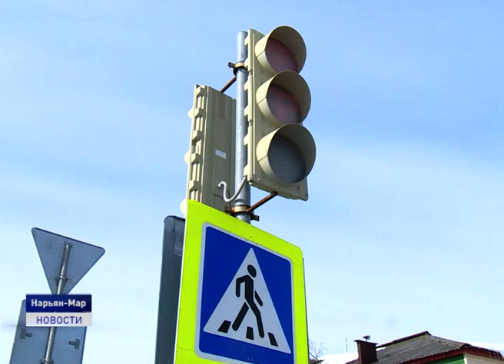АКТУАЛЬНАЯ ИНФОРМАЦИЯ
Система здравоохранения Ненецкого округа готова к приему пациентов с коронавирусной инфекцией. Об этом в ходе брифинга заявила заместитель руководителя регионального Управления Роспотребнадзора Светлана Брылева. В настоящий момент в округе остается зарегистрированным один случай заболевания. Пациент находится в больнице. Тест-пробы, отобранные у граждан - ближайшего окружения заболевшей показали отрицательный результат на COVID-2019. Всего же в режиме самоизоляции в Ненецком округе находится 151 человек.